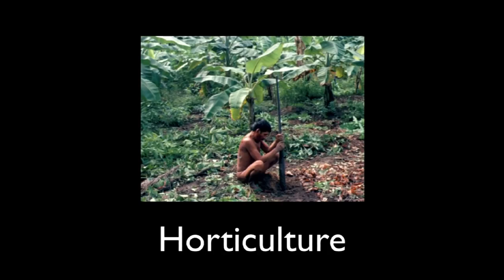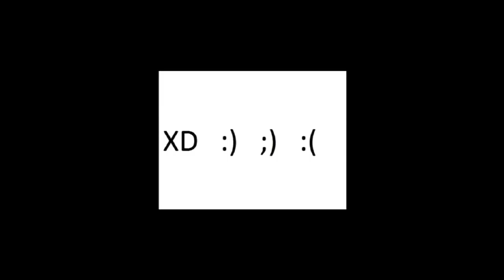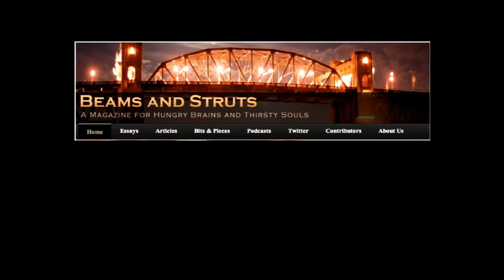TEDxManitoba - TJ Dawe: An Experiment in Collective Intelligence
TJ Dawe writes, performs, directs, and creates new theatre
pieces. Based in Vancouver, he's been touring theatre
and comedy festivals in Canada and the US for 13
years, with no signs of slowing down. He has six
published plays and a humour book. He perpetually
juggles a dozen or so new projects, and blogs a lot at
beamsandstruts.com—a magazine for hungry brains
and thirsty souls.